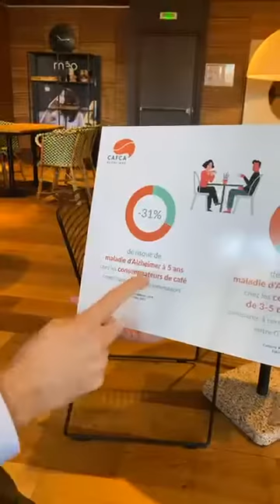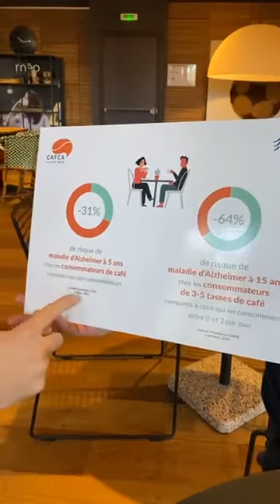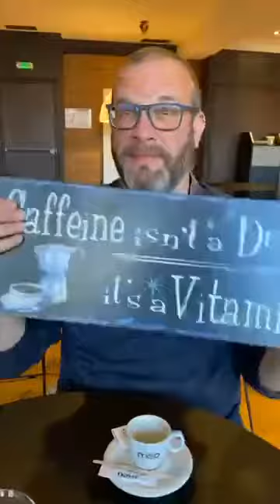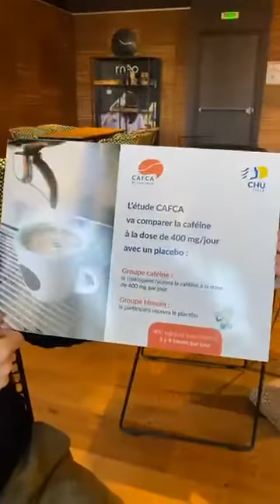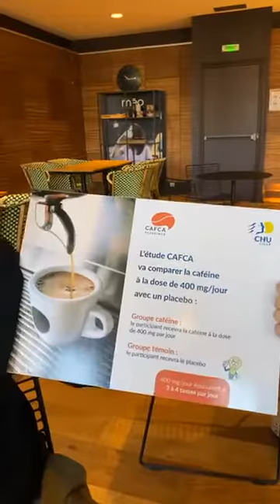Le café, un allié pour protéger contre la maladie d'Alzheimer ?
Thibaud Lebouvier, neurologue et David Blum, chercheur vous expliquent en quoi le café s'avère protecteur contre le développement des maladies apparentées Alzheimer.

Ils reviennent sur leur projet de recherche CAFCA actuellement en cours d'inclusion de patients.

Un événement Facebook en direct organisé par la Direction de la Communication du CHU de Lille à l'occasion de la Fête de la Science 2021